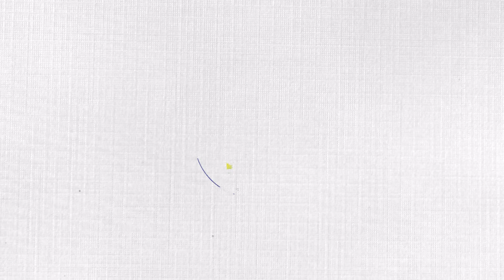Ecuador, Mauri Virtanen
Desde Ecuador El maestro Mauri Virtanen participa en el diamundialdelaacuarela
con la iws
Sigue todas las transmisiones en vivo a partir del 21denoviembre a 25denoviembre
Acompáñanos en este livestream en YouTube